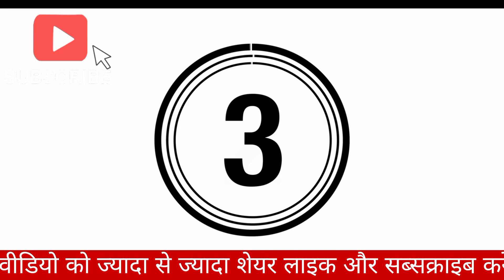केरल के एक बहुत सुन्दर गांव की कहानी। जहां नारियल के पेड़ थे।gyanendra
केरल के एक बहुत सुन्दर गांव की कहानी। जहां नारियल के पेड़ थे
नारियल का पेड़ भोजन, ईंधन, सौंदर्य प्रसाधन, लोक चिकित्सा और निर्माण सामग्री के अलावा कई अन्य उपयोग प्रदान करता है। परिपक्व बीज का आंतरिक गूदा, साथ ही इससे निकाला गया नारियल का दूध , उष्णकटिबंधीय और उपोष्णकटिबंधीय क्षेत्रों में कई लोगों के आहार का एक नियमित हिस्सा है । नारियल अन्य फलों से अलग है क्योंकि उनके एंडोस्पर्म में बड़ी मात्रा में स्पष्ट तरल होता है, जिसे " नारियल का पानी " या "नारियल का रस" कहा जाता है। परिपक्व, पके हुए नारियल को खाद्य बीज के रूप में इस्तेमाल किया जा सकता है, या गूदे से तेल और पौधे के दूध , कठोर खोल से लकड़ी का कोयला और रेशेदार भूसी से कॉयर के लिए संसाधित किया जा सकता है। सूखे नारियल के गूदे को कोपरा कहा जाता है , और इससे प्राप्त तेल और दूध का उपयोग आम तौर पर खाना पकाने में किया जाता है - विशेष रूप से तलने में - साथ ही साबुन और सौंदर्य प्रसाधनों में भी । मीठे नारियल के रस से पेय बनाया जा सकता है या ताड़ की शराब या नारियल के सिरके में किण्वित किया जा सकता है। कठोर खोल, रेशेदार भूसी और लंबी पिननेट पत्तियों का उपयोग साज-सज्जा और सजावट के लिए कई तरह के उत्पाद बनाने के लिए सामग्री के रूप में किया जा सकता है ।

नारियल का कुछ समाजों में सांस्कृतिक और धार्मिक महत्व है, विशेष रूप से पश्चिमी प्रशांत के ऑस्ट्रोनीशियन संस्कृतियों में जहां यह उनकी पौराणिक कथाओं, गीतों और मौखिक परंपराओं में शामिल है। इसके पके फल के गिरने से नारियल से मौत की आशंका पैदा हो गई है । पूर्व-औपनिवेशिक एनिमिस्टिक धर्मों में भी इसका औपचारिक महत्व था। इसने दक्षिण एशियाई संस्कृतियों में भी धार्मिक महत्व हासिल कर लिया है , जहां इसका उपयोग हिंदू धर्म के अनुष्ठानों में किया जाता है। यह हिंदू धर्म में शादी और पूजा अनुष्ठानों का आधार बनता है। यह 1963 में वियतनाम में स्थापित नारियल धर्म में भी केंद्रीय भूमिका निभाता है ।

नारियल को सबसे पहले दक्षिण पूर्व एशिया के द्वीप समूह में ऑस्ट्रोनीशियन लोगों द्वारा पालतू बनाया गया था और यह नवपाषाण काल के दौरान उनके समुद्री प्रवास के माध्यम से पूर्व में प्रशांत द्वीप समूह और पश्चिम में मेडागास्कर और कोमोरोस तक फैल गया था। उन्होंने भोजन और पानी का एक पोर्टेबल स्रोत प्रदान करने के साथ-साथ ऑस्ट्रोनीशियन आउटरिगर नौकाओं के लिए निर्माण सामग्री प्रदान करके ऑस्ट्रोनीशियन की लंबी समुद्री यात्राओं में महत्वपूर्ण भूमिका निभाई थी। नारियल को बाद में ऐतिहासिक समय में दक्षिण एशियाई , अरब और यूरोपीय नाविकों द्वारा भारतीय और अटलांटिक महासागरों के तटों पर भी फैलाया गया था। इन अलग-अलग परिचयों के आधार पर, नारियल की आबादी को अभी भी क्रमशः प्रशांत नारियल और इंडो-अटलांटिक नारियल में विभाजित किया जा सकता है ।

पेड़ 30 मीटर (100 फीट) तक ऊँचे होते हैं और प्रति वर्ष 75 फल तक दे सकते हैं, हालाँकि 30 से कम आम तौर पर होते हैं। पौधे ठंड को बर्दाश्त नहीं कर सकते हैं और प्रचुर वर्षा और पूर्ण सूर्य के प्रकाश को पसंद करते हैं। कई कीट और बीमारियाँ प्रजातियों को प्रभावित करती हैं और वाणिज्यिक उत्पादन के लिए एक उपद्रव हैं। 2022 में, दुनिया की नारियल की आपूर्ति का लगभग 73% इंडोनेशिया , भारत और फिलीपींस द्वारा उत्पादित किया गया था ।